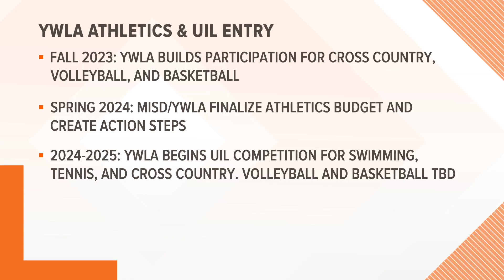Midland ISD school board approves amendment to athletics deal with the Young Women's Leadership Acad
YWLA student athletes will be expected to compete for their "choice" school next school year.